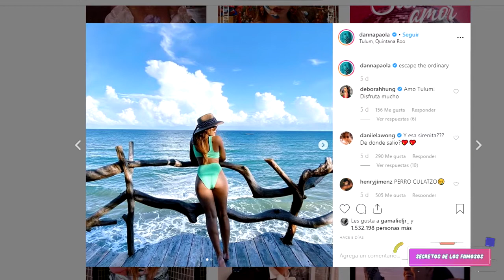DANNA PAOLA PRESUME SU T.R.A.S.E.R.O